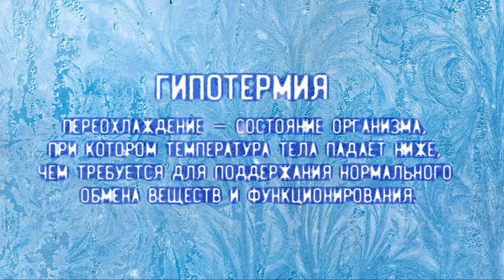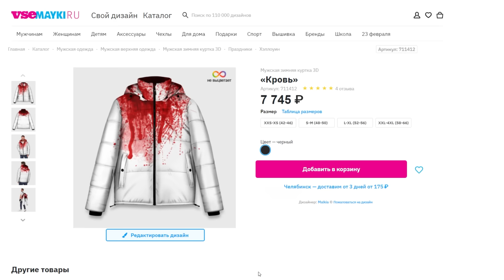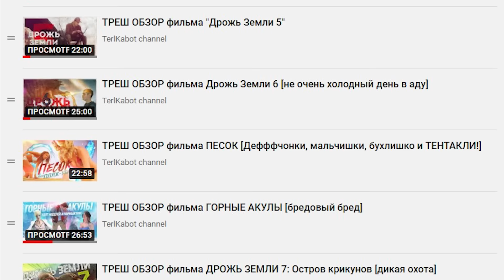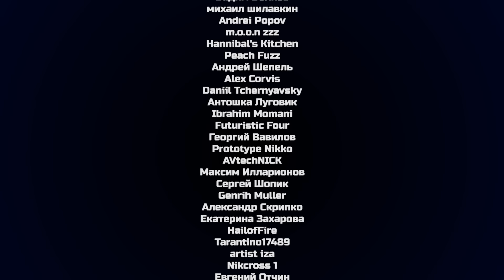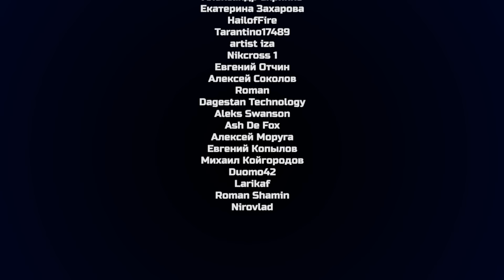ТРЕШ ОБЗОР фильма ГИПОТЕРМИЯ [зимняя рыбалка и МОНСТР]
Смешной Треш Обзор фильма Гипотермия, про то как семейство решило развлечься зимней рыбалкой, но столкнулось с МОНСТРОМ, но не с гипотермией, как заявлено в названии.
Обзор делался на грани физических возможностей.